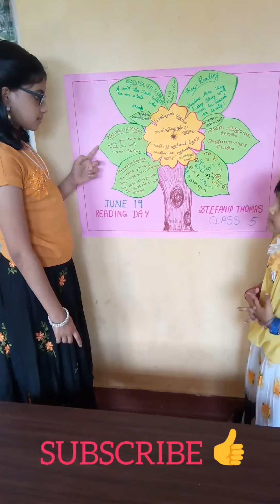Vayanadhinam aksharamaram easytips